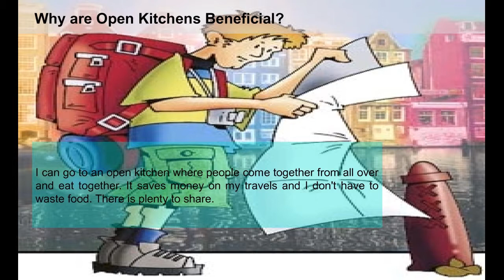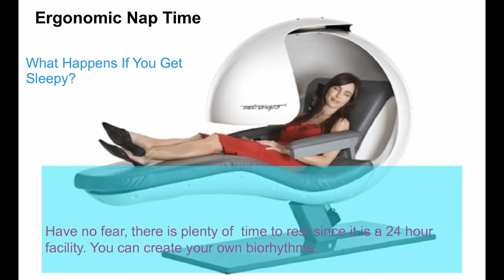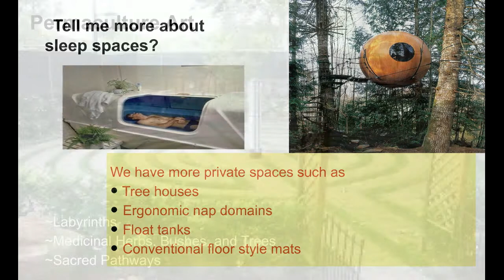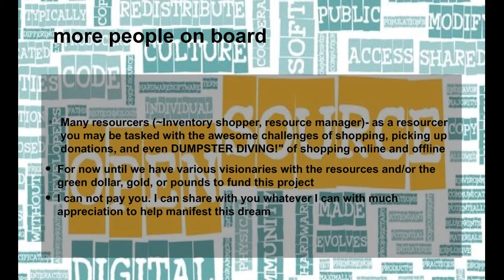BioTherapeutic Playland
Backround Guitar playing One day

It is my first presentation on the how my visions connect to this world I would like to live in